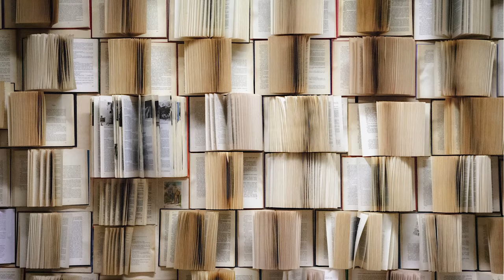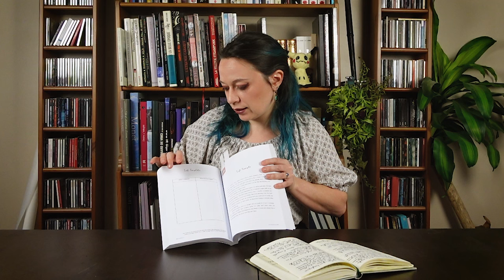3 Raisons de lire Paper Hearts de Beth Revis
📜 Tous les lundis, les Plumes papotent ! Une newsletter sur l'écriture cosy et bienveillante 🥰

On continue sur la série des livres d'écriture et je vous parle de "Paper Hearts" de Beth Revis

C'est un livre en anglais, malheureusement pas encore traduit en français, que j'ai beaucoup aimé, parce que :

🌟 Il a beaucoup de bienveillance
🌟 C'est un livre clair et complet
🌟 Il offre pas mal d'exercices et de fiches mémo

Moi en tout cas, je vous le conseille !

Alors, l'avez-vous lu?

🖋️Rejoignez les Plumes créatives sur Discord !

00:00 Intro
01:33 Une expérience bienveillante
05:54 Un livre clair
08:31 Des exemples et des exercices
10:35 Outro